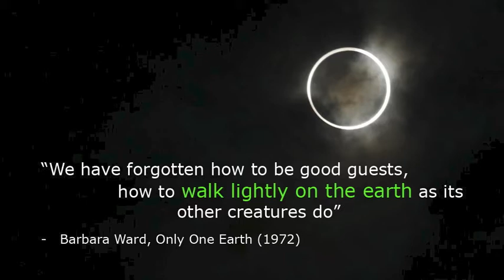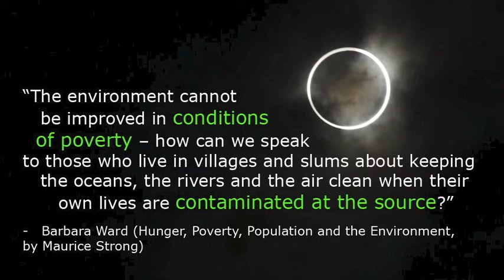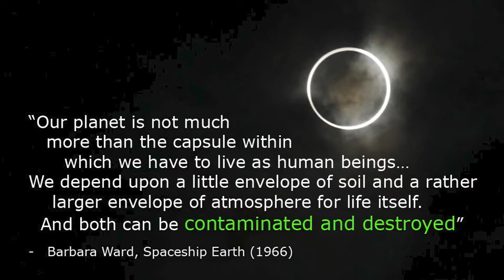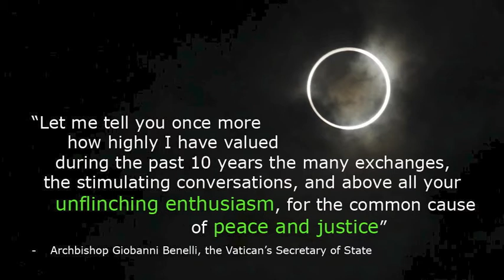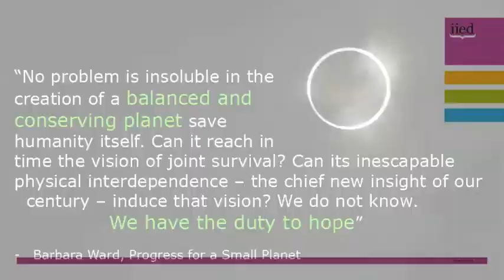100 years of Barbara Ward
On 23 May 2014, Barbara Ward, the founder of the International Institute for Environment and Development, would have been 100 years old.

To mark the centenary, and to pay tribute to one of the first champions of sustainable development, IIED commissioned a series of interviews, blogs and videos about a woman who was the friend and advisor of world leaders including two US presidents, several UK prime ministers, and heads of state from Africa and Asia. Time magazine called her one of the 20th century's most influential visionaries.

Included in this edited montage of some Ward's most famous quotes and interviews is footage from the 1972 film Survival of Spaceship Earth.

There is also footage of US President John F Kennedy addressing the centennial of Boston College and announcing an honorary degree for "our friend in freedom". The footage appears by kind permission of Boston College.

The music used, fittingly, is called 'Lasting Hope'.